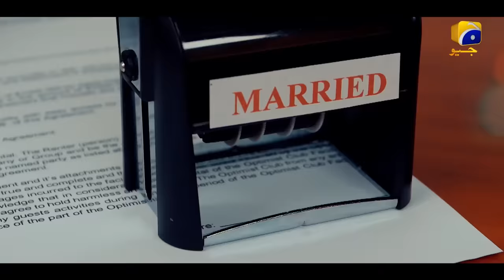Shiddat Episode 05 [Eng Sub] Muneeb Butt - Anmol Baloch - Digitally Presented by PEL - 26th Feb 2024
Shiddat Episode 05 [Eng Sub] - Muneeb Butt - Anmol Baloch - Digitally Presented by PEL - 26th February 2024 - HAR PAL GEO

Shiddat Digitally Presented by PEL

7th Sky Entertainment Presentation
Producers: Abdullah Kadwani & Asad Qureshi
Director: Zeeshan Ahmed
Writer: Zanjabeel Asim